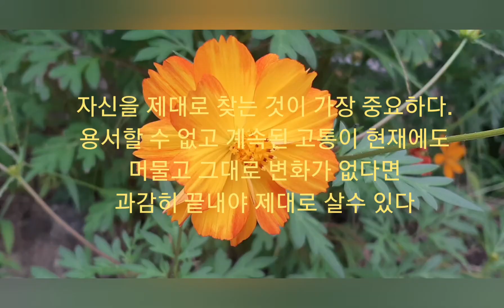아침이 오면 후회할지 몰라도...흐르는 물처럼... 새벽일기